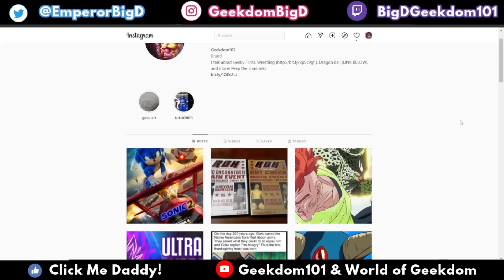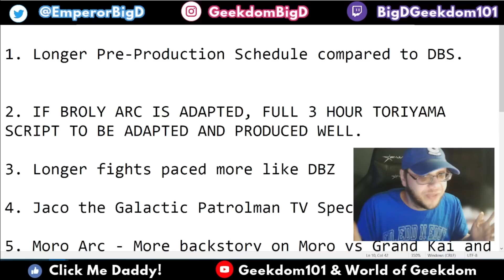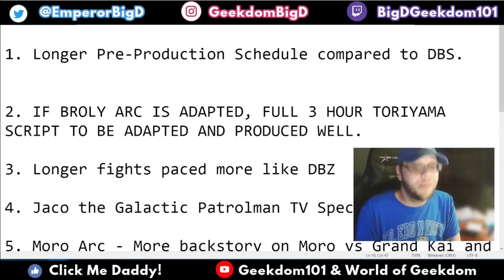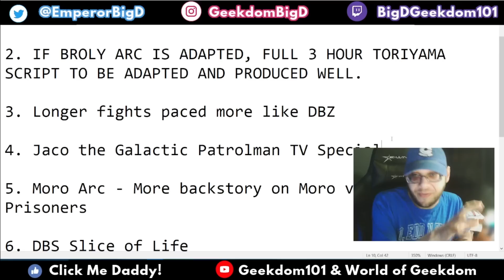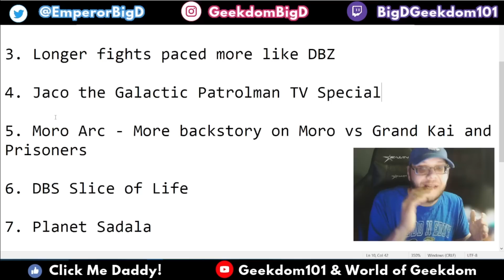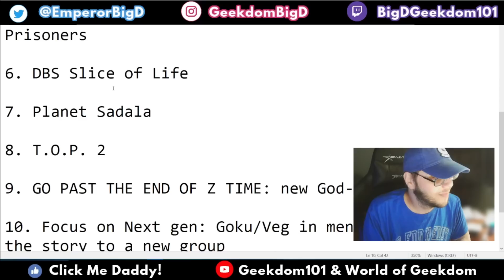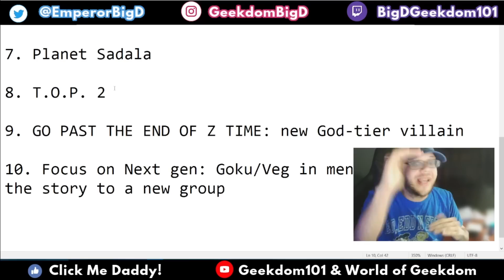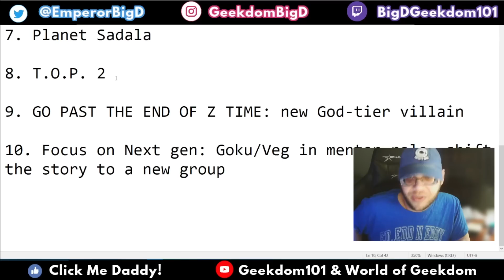10 Things Dragon Ball Super Anime MUST DO in 2023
Dragon Ball Super Anime Returning in 2023 is HEAVILY rumored and on this video I give you 10 Things Dragon Ball Super Needs To Do in 2023. My Dragon Ball Super 2023 Wish List! INSTAGRAM